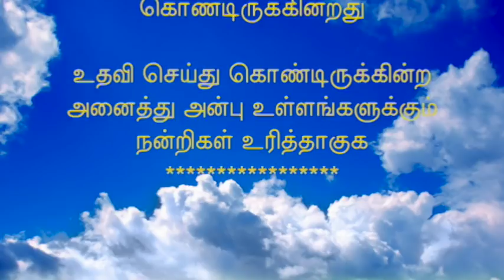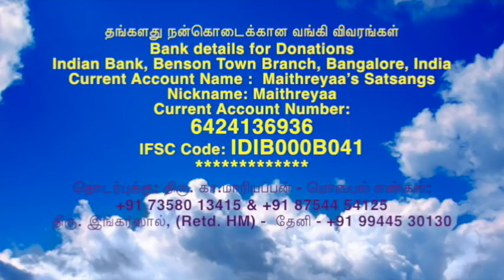“நிர்மலமான புத்தியிலேயே ஆன்ம ஞானம் சித்திக்கும்”. Enlightenment happens in a purified intellect.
சந்நிதியில் பங்கு பெற திரு. கா. மாரியப்பன், மொபைல் எண். நீங்கள் உங்கள் கைபேசி எண்ணையும், ஈமெயில் விலாசத்தையும் திரு. கா. மாரியப்பன் அவர்களை தொடர்பு கொண்டு பதிவு செய்து “சந்நிதி” நிகழ்ச்சியில் ஐயா ஶ்ரீ. மைத்ரேயா அவர்களை சந்திப்பதைப் பற்றிய விவரங்களை பெறலாம்.

Brothers & Sisters of the Tamil Race!!! Wherever you are spread across in the nooks and corners of this World, proudly proclaim, share, help whole of this humanity by sharing this WISDOM OF “SELF-REALISATION, ENLIGHTENMENT”, “The Science of The Absolute”, “The Science of uprooting and annihilating the EGO - cutting the knot of this cyclical existence of births and deaths”, handed over by our   Great  Saints, Siddhas, by clicking the SUBSCRIBE icon button at the end of this video !!!  To partake in “THE PRESENCE” contact Sri. Maithreyaa.

Title:   “நிர்மலமான புத்தியிலேயே ஆன்ம ஞானம் சித்திக்கும்”. Enlightenment happens in a purified intellect.. (Tamil).

(Ref:  051118 Part 2 final Pure Intellect)